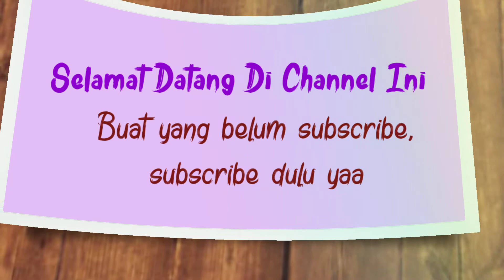Salma vs Irdina || Badminton Sparring Match || Mabar Part 1.2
Badminton Sparring Match | Mabar | Salma vs Irdina | Pertandingan Badminton Anak